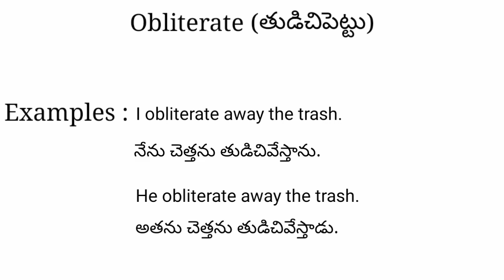Obliterate meaning in telugu with examples | Obliterate తెలుగు లో అర్థం @Meaning in Telugu